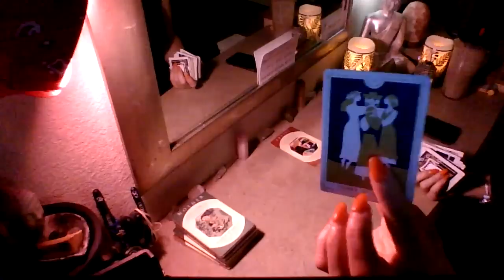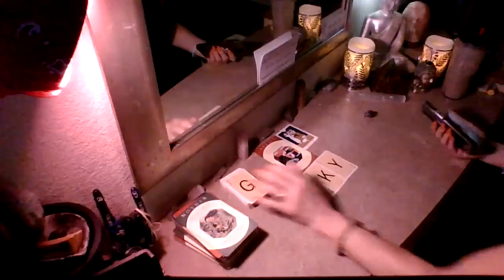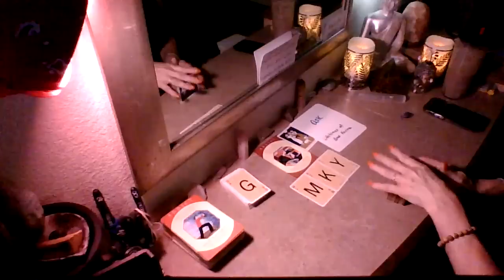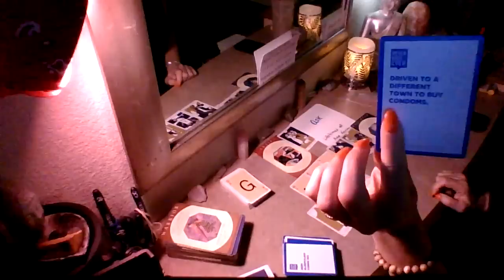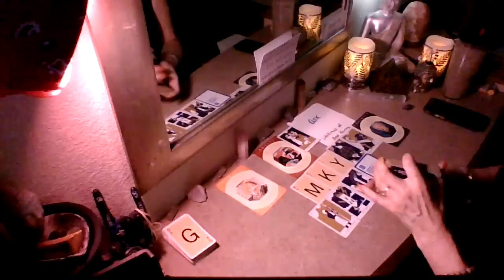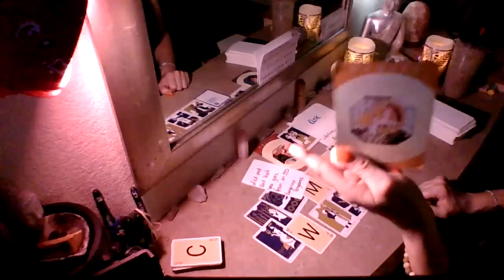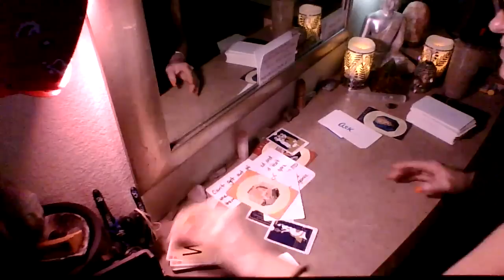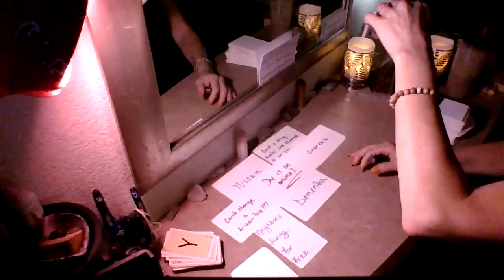Ask them......they thought you would never find out that this was the real plan..